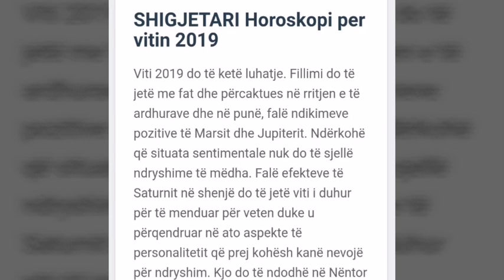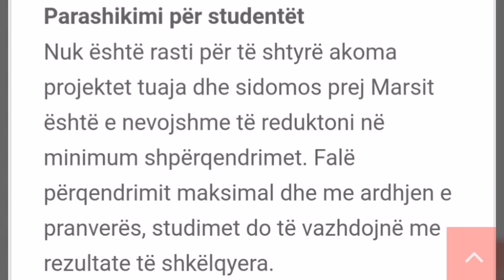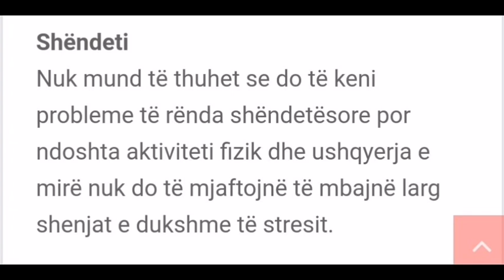SHIGJETARI - HOROSKOPI I DETAJUAR 2019